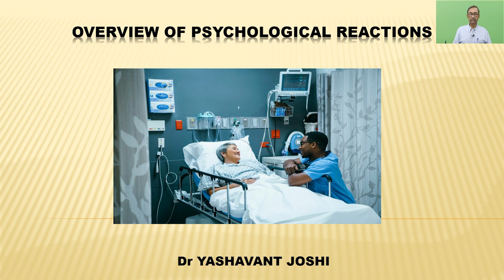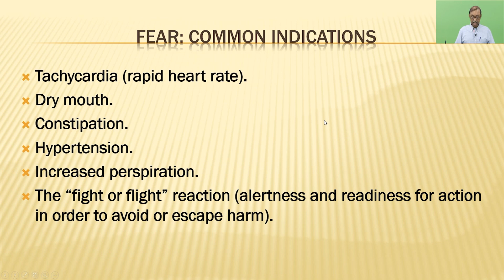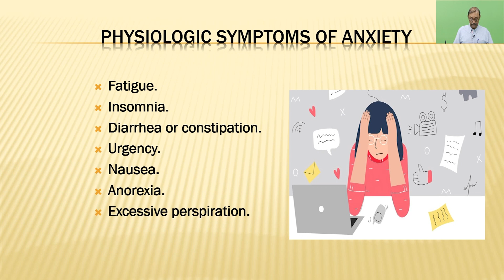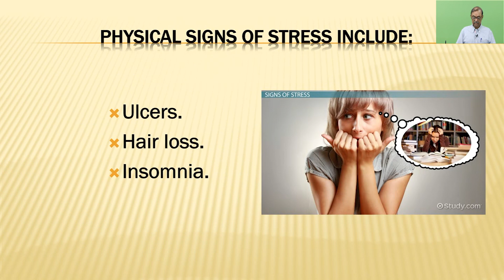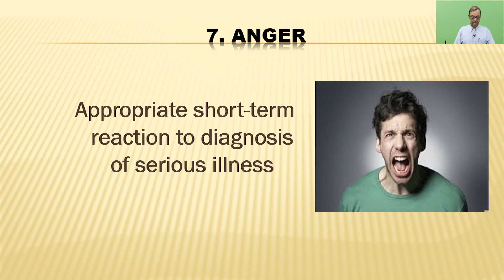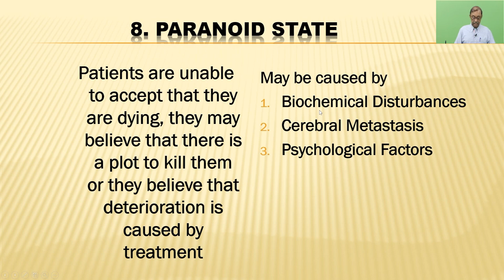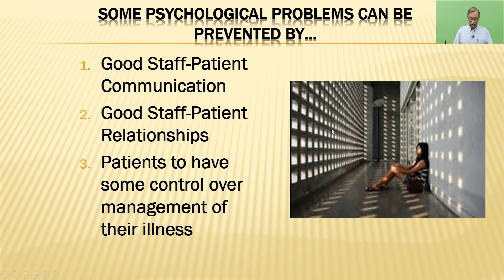Week 8: Lecture 01 - Overview of Psychological Reactions